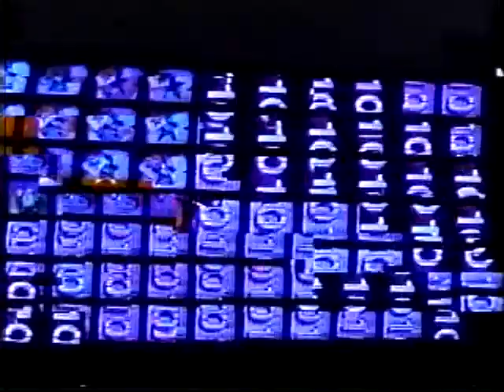Lester Grinspoon /C LLN201 Louisville Late Night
Featuring Dr. LESTER GRINSPOON, M..D., Emeritus Professor of Psychiatry, Harvard Medical School, author, "Marihuana, the Forbidden Medicine,"
"Dr. Lester Grinspoon was born June 24, 1928 in Newton, Massachusetts. He graduated from Tufts University and Harvard Medical School. He is married and the father of 4 children, including noted astrobiologist David Grinspoon and physician and author Dr. Peter Grinspoon. His oldest son died of cancer when he was 13. Dr. Grinspoon has five grandchildren. In age order: Emma, Zach, Jacob, Isabel, Audrey. In 2011 he revealed that he had cancer during the documentary "Clearing the Smoke: The Science of Cannabis.”  Dr. Grinspoon became interested in marijuana in the 1960s when its use in the United States increased dramatically. He "had no doubt that it was a very harmful drug that was unfortunately being used by more and more foolish young people who would not listen to or could not believe or understand the warnings about its dangers.”  When Grinspoon began studying marijuana in 1967, his intention was to "define scientifically the nature and degree of those dangers" but as he reviewed the existing literature on the subject Grinspoon reached the conclusion he and the general public had been misinformed and misled. "There was little empirical evidence to support my beliefs about the dangers of marijuana," and he was convinced cannabis was much less harmful than he had believed. The title of Marihuana Reconsidered "reflected that change in view.”  He has testified before Congress, and as an expert witness in various legal proceedings, including the deportation hearings of John Lennon. Grinspoon worked with Ramsey Clark on a number of international marijuana related incidents.In 1990 Dr. Grinspoon won the Alfred R. Lindesmith Award for Achievement in the Field of Scholarship from the Drug Policy Foundation. The award is now given by the Drug Policy Alliancewhich was formed in the year 2000 by a merger of the Drug Policy Foundation and The Lindesmith Center.Grinspoon is widely known as the author or co-author of several cannabis/psychedelic-related books, including Marihuana Reconsidered (publication dates 1971, 1977 and 1994, Psychedelic Drugs Reconsidered, Marijuana: The Forbidden Medicine and Psychedelic Reflections. The first two were published during the 1970s, when it appeared cannabis was well on its way to nationwide decriminalization in the United States. Marijuana: The Forbidden Medicine was published in 1993. It describes a variety of ailments for which cannabis ingestion may be indicated. Grinspoon contributed a chapter to Jefferson Fish's book How to Legalize Drugs.Dr. Grinspoon runs two websites: 1) Marijuana: The Forbidden Medicine that includes thousands of individual anecdotes concerning the medical uses of marijuana as well as Q&A; and 2) Uses of Marijuana that allows for people to submit essays relating to the 'enhancing' effects that marijuana can have on the user. The focus is on effects which are meaningful for the individual: not merely 'increased appetite', but rather effects such as increased creativity, rushes of insight/new ideas, or increased appreciation for music, art and nature. Grinspoon appeared in an episode of the Showtime series Penn & Teller: Bullshit!. The episode, which addressed America's War on Drugs, aired in the show's second season. Grinspoon discussed the way marijuana helped his young son while he was dying from leukemia in the 1970s, completely eliminating the horrible nausea and vomiting he experienced after each of his chemotherapy treatments and, thereby, making the final year and a half of the boy's life far more comfortable, for his son, and for Grinspoon and his wife by not having to endure the pain of witnessing their son suffer.Grinspoon also appeared in the Canadian documentary The Union: The Business Behind Getting High and discussed the pharmaceutical characteristics of marinol, as well as his writing experiences with Carl Sagan. He appeared in the 2011 Montana PBS documentary "Clearing the Smoke: The Science of Cannabis”.      - wikipedia